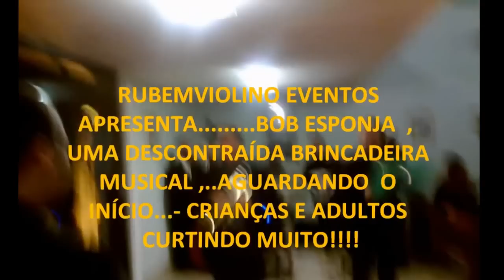RUBEMVIOLINO EVENTOS- BOB ESPONJA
UMA DESCONTRAÍDA BRINCADEIRA , A PEDIDO DE UMA SIMPÁTICA MENININHA QUE LÁ ESTAVA , ( MUITO FÃ DO BOB ESPONJA))